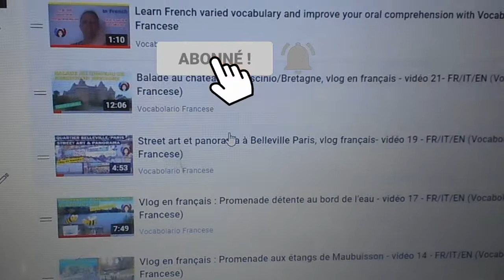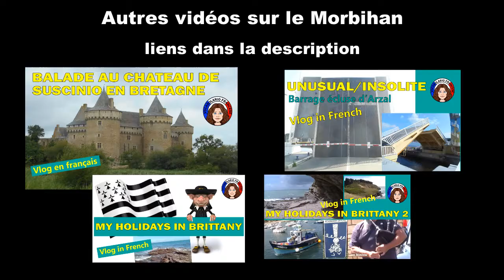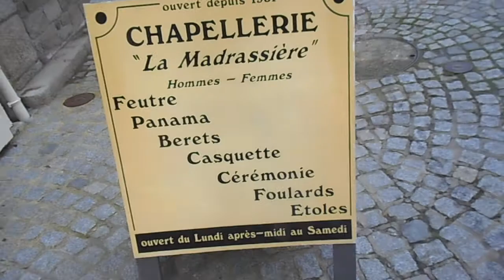Vlog in French: Visite de Vannes, cité médiévale fortifiée et port de plaisance - vidéo 57 -FR/IT/EN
Sur Vocabolario Francese nous visitons la ville fortifiée de Vannes, la préfecture du Morbihan en Bretagne. Vannes date de l’époque gallo-romaine et on peut y voir beaucoup de maisons à colombages ou à pans de bois. Nous découvrons le port de plaisance et le centre historique : la cathédrale Saint Pierre, les portes Saint Vincent et Poterne, les remparts, les jardins, les lavoirs de la Garenne, la statue emblématique de Monsieur Vannes et de sa femme. Nous finissons par la visite de la presqu’île du Conleau avec une balade nature à côté des bateaux.

Musiques utilisées
Titre : Spark
Auteur : Vexento